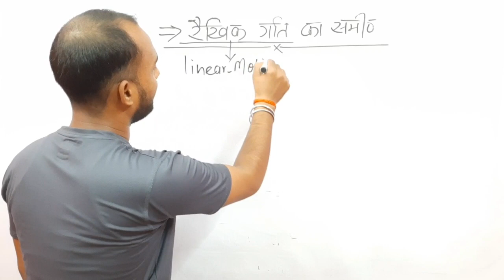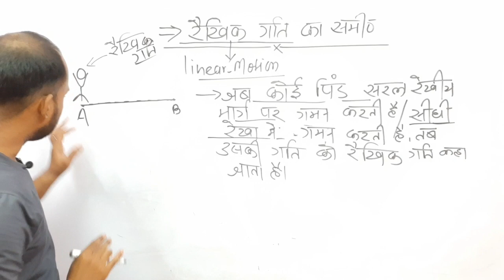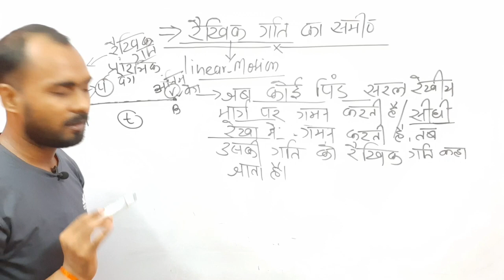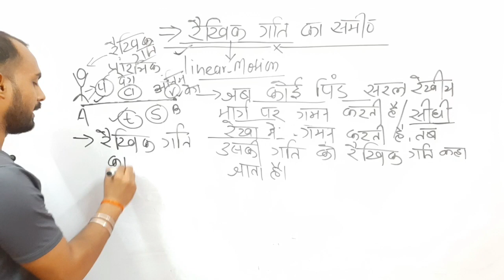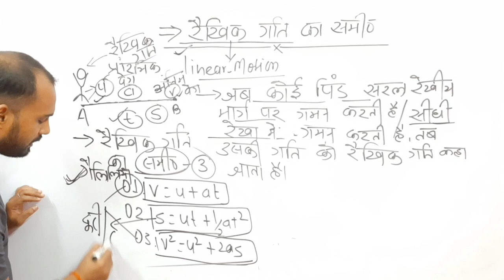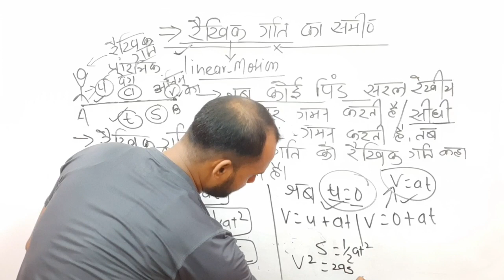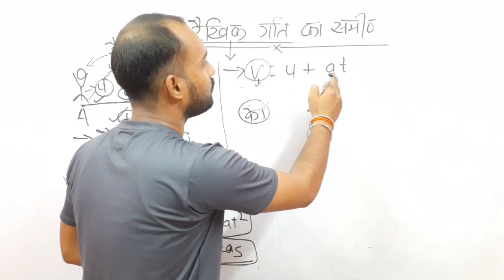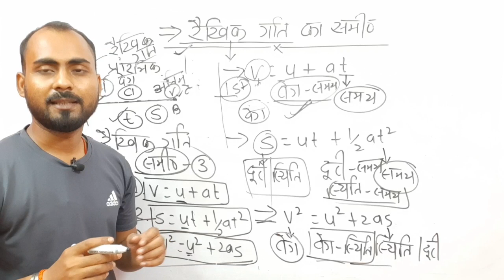Group D Exam के लिए रामबाण||Linear equation of motion (रैखिक गति के समीकरण)by-Alok Singh Aatish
Hello frnds This is Alok Singh Aatish @ThelogicalScience iss video me humne discuss kiya hai--
        👉 रैखिक गति के समीकरण

i hope aap sabhi chijo ko samjh payenge...

For PDF join our telegram gr.p👇👇
The Logical Science
Way of learning the "Science"

Our channel:-
      The logical Science is an educational channel on YouTube, where we prepare Science for various Competitive exam like -(Railway,Ssc,Defence,Bpsc,upsc & Teaching exam)

SUBSRIBE TO The logical Science for best and easy solution of Science ..!

Railway Science,Railway group d science, Railway science for ntpc and group d exam
Ssc Science, General studies for RLY,SSC & All Govt. Exam

linear equation of motion,what is linear equation in hindi, railway group d science, physics for group d exam,railway science,1st equation of motion,2nd equation of motion,3rd equation of motion

General Science For RLY|SSC|UPSC||BPSC & All Govt.Exam